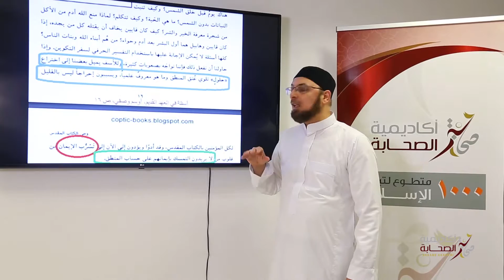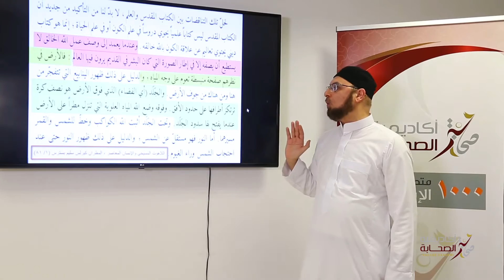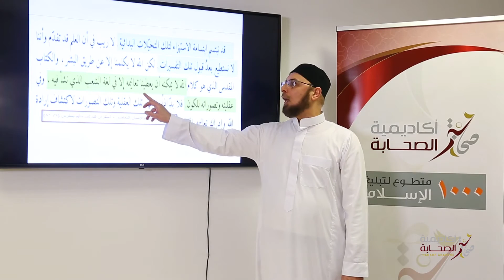٢٠- لم يعد يجدي الكذب ، العلماء يعترفون بوجود أخطاء علمية في الكتاب المقدس